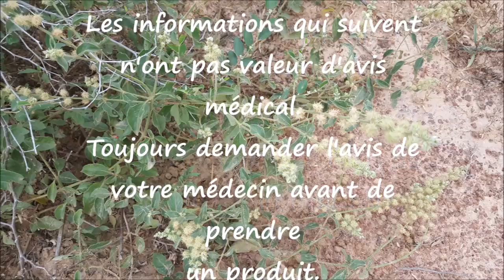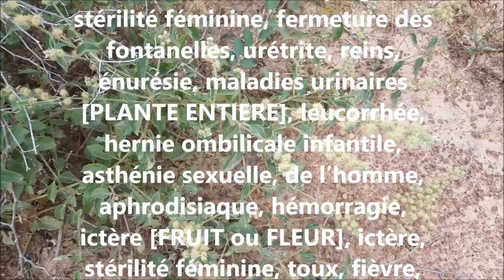ASMA Pupalia lappacea AS 96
Reconnaître et conserver Pupalia lappacea